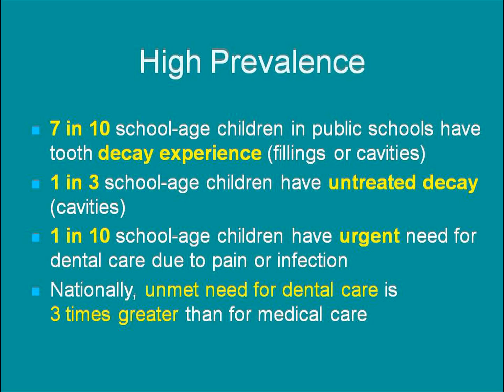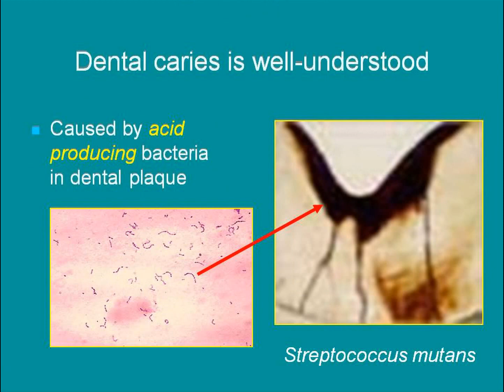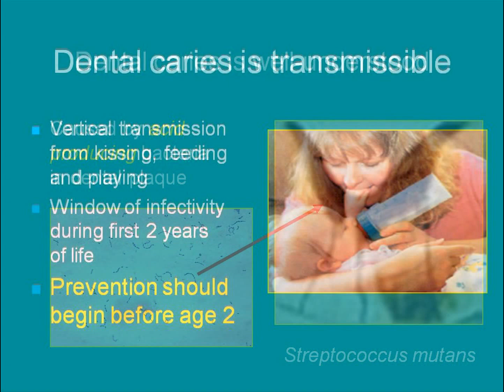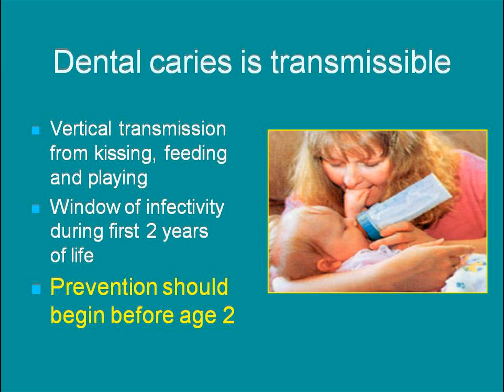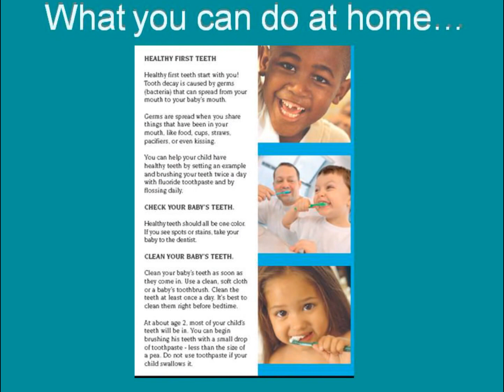TOOTH DECAY IN CHILDREN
How to prevent tooth decay in children?
Just follow these simple rules to maintain oral health.